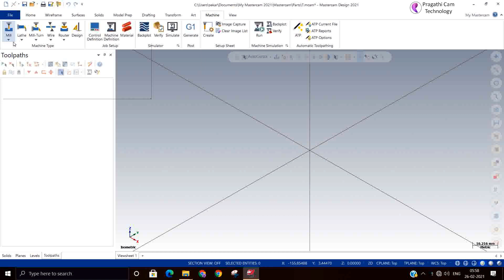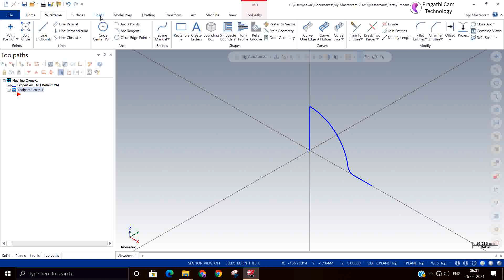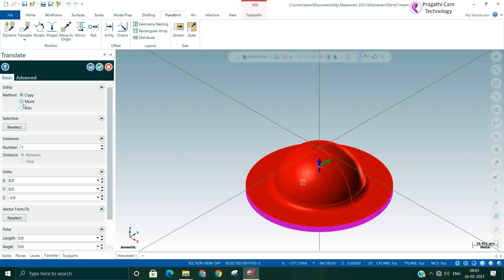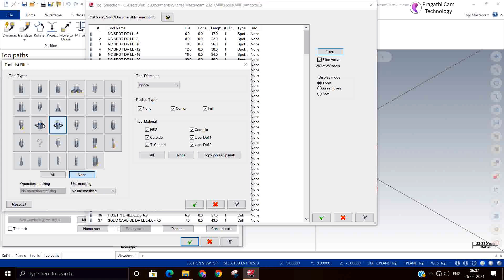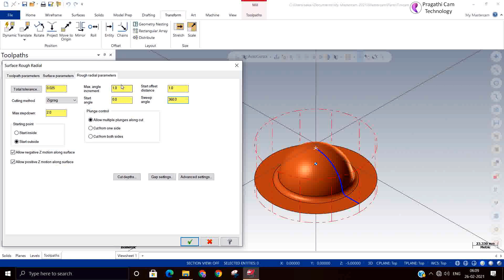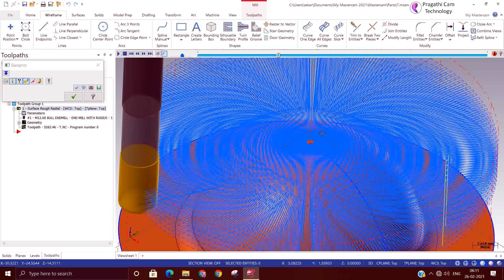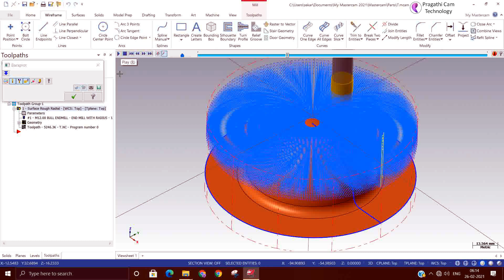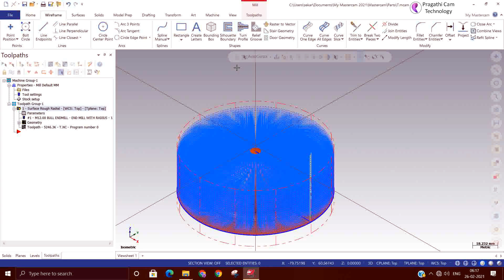Hindi Mastercam – Surface Rough Radial Tool Path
Hello Everyone,
These videos are available in both Hindi and English for your convenience.
Mastercam Training video made to those working in CNC ,CAD /CAM area.
3D High Speed Radial Toolpaths
Use radial toolpaths to create cutting passes that radiate outwards from a central point, using Mastercam's high speed surface toolpath engine. This machining strategy is most effective on areas with shallow curved surfaces and circular areas. Since the stepover between each pass is a 2D value calculated in the XY plane only, the cuts might not be appropriate for steep areas. This is especially true when the steep contour is perpendicular to the cutting direction. In such areas a waterline, spiral, or hybrid toolpath might produce better results.
To define the machining zone, enter the radius of the circle to be machined and the coordinates of its center point, in the Cut Parameters page. Mastercam projects this circle onto your selected drive surfaces and calculates the toolpath within this area.
To select the radius or center point coordinate based on geometry in your part file, right-click in the desired field and choose a value from the short cut menu.Contact us for personal Training and Mastercam Software requirement (For both Industrial and Educational) .